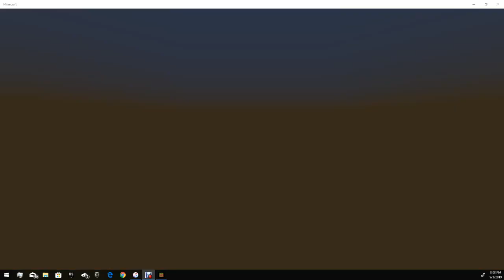??mintcraft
i plaaay minecraft/